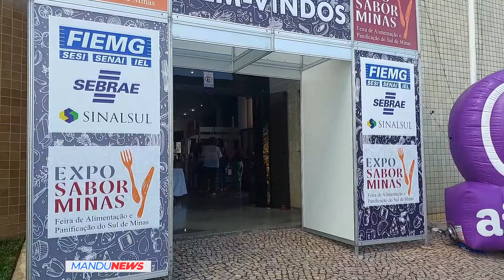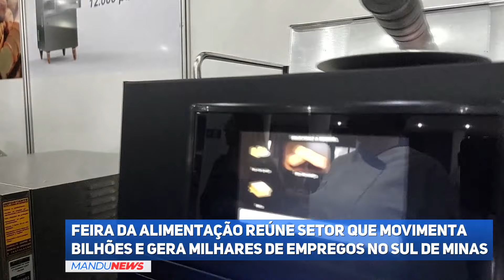Feira da alimentação reúne setor que movimenta bilhões e gera milhares de empregos no Sul de Minas